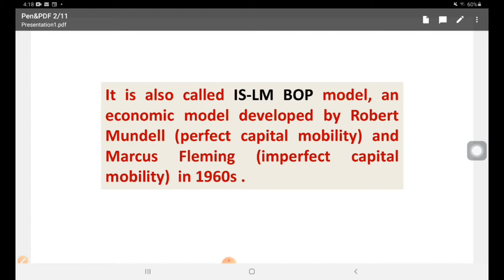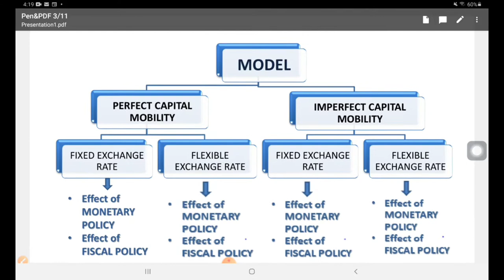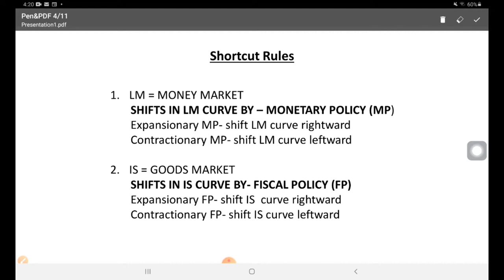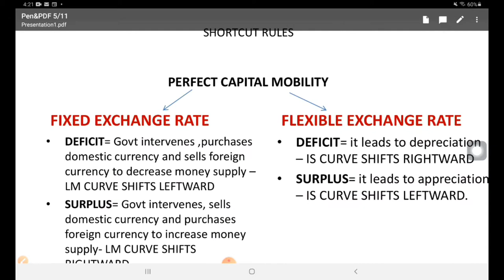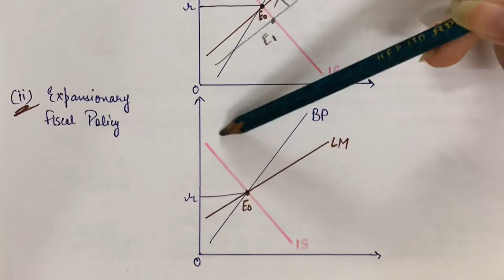Mundell fleming model | short easy method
MUNDELL FLEMING- easiest method